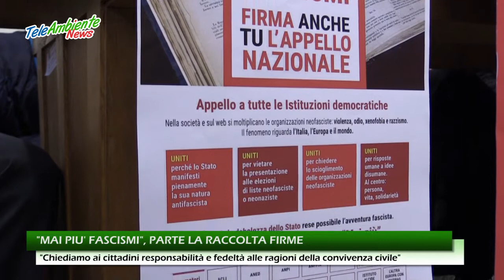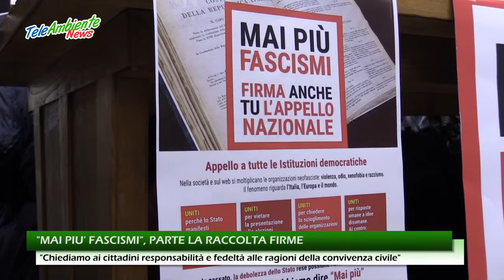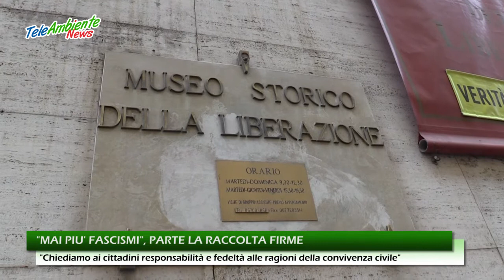"MAI PIU' FASCISMI", PARTE LA RACCOLTA FIRME